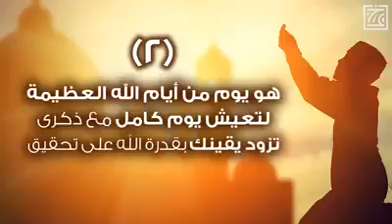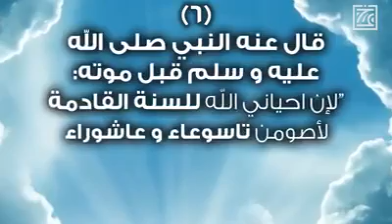12 octobre 2016